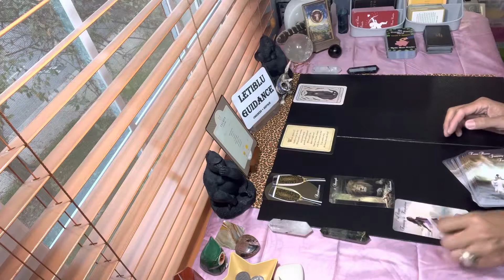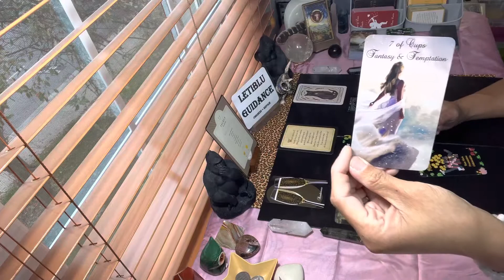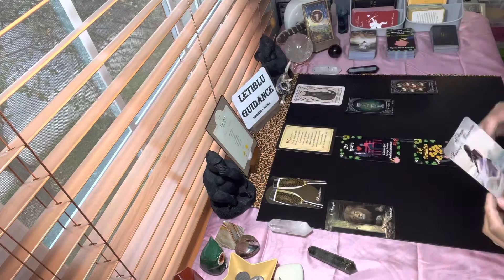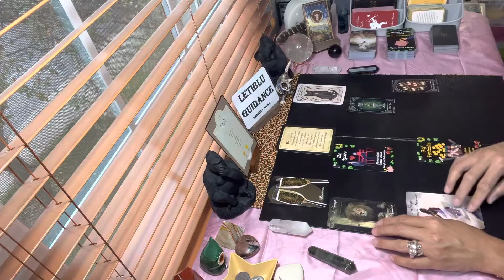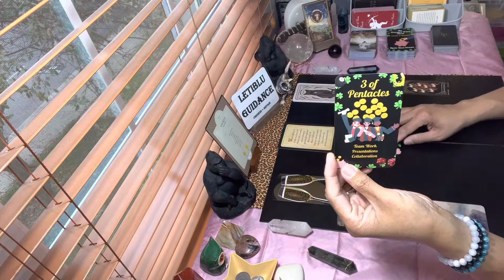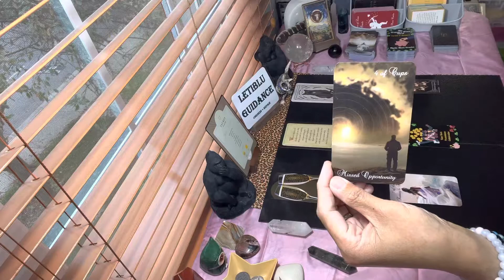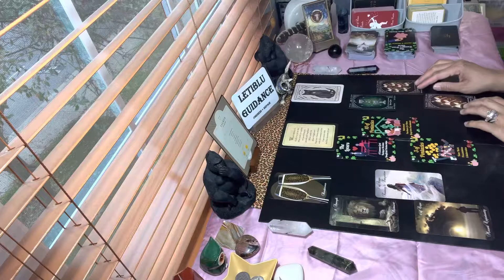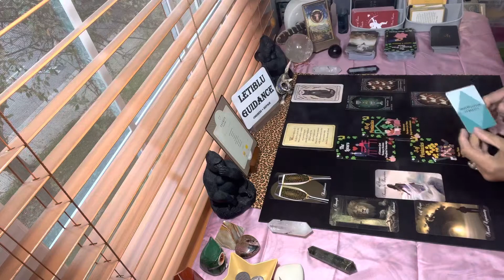Taurus- Love, Career, Self Improvements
PLEASE REMEMBER THIS IS A COLLECTIVE READING,ENTERTAINMENT PURPOSES ONLY!
IF THE READING DOES NOT RESONATE WITH YOU, PLEASE JUST DISREGARD THE MESSAGE!!

Thank you for visiting Letiblu Guidance today! I will be uploading one minute daily reminders (weekday) in YouTube shorts, and tarot /oracle reading weekly on my main platform, these videos are useful for General/ Career/ Study /Love / Self Improvement/ affirmation readings and so much more! Do try and stay for entire videos or come back to finish them, readings can sometimes change course and it’s always exciting to know how things turn out!! I am a committed, loyal ,and honest person if something comes up important for me the readings may be slightly delayed.

Letiblu

Oneness = Repair